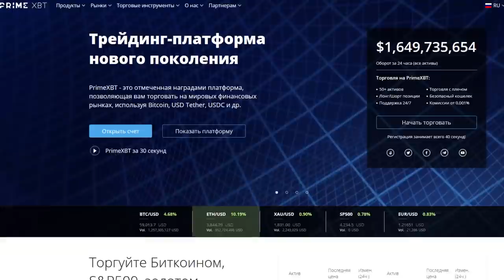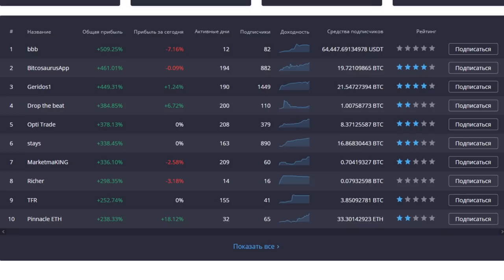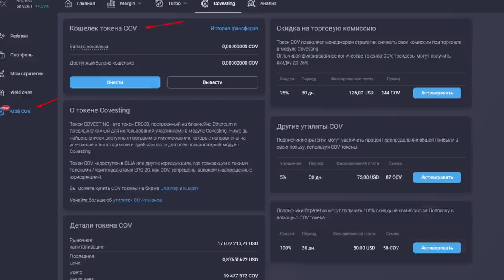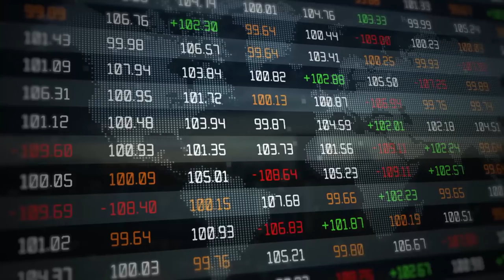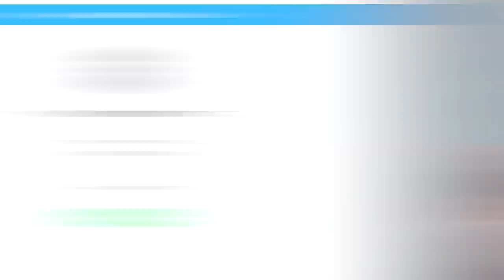💣 ДОСТУП К БОЛЕЕ ЧЕМ 50 АКТИВАМ В ОДНОЙ УЧЕТНОЙ ЗАПИСИ PrimeXBT! Получи Свой Доход с Covesting!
Многие пользователи, открывшие для себя Крипто-валютный мир, стремятся использовать все его преимущества на максимум. Кто-то внимательно изучает рынок предложений скупает перспективные токены, кто-то инвестирует свои активны в развитие определенных проектов, кто-то занимается майнингом, а кто-то использует все эти и другие уникальные возможности одновременно. Но самое приятное для всех пользователей – получать пассивный доход.

PrimeXBT - это уникальная платформа в крипто-индустрии, отмеченная множеством наград. Платформа предоставляет доступ к маржинальной торговле на основе Bitcoin и предлагает доступ к более чем 50 активам, включая популярную крипто-валюту, форекс, товары и индексы – и это все в одной учетной записи. Проект постоянно развивается и уже сегодня представляет вам новую функцию под названием Covesting Yield Accounts. Давайте разберемся в этой невероятно выгодной функции.

Covesting Yield Accounts имеет собственный токен COV, который является основой для того, чтобы использовать данную функцию. Имея токен COV в своем кошельке PrimeXBT Вы автоматически открываете для себя новые функции и возможности. Какие? Скидки на торговые комиссии, увеличение доли прибыли, снижение платы за вход в систему и многое другое!

PrimeXBT и его Covesting Yield Accounts позволяет не только зарабатывать, но и приумножать свой капитал. Опытные пользователи уже давно присоединились к сообществу PrimeXBT. Присоединяйтесь и Вы! Если Вас заинтересовал проект, то советуем Вам посетить их Telegram, где вы сможете узнать последние новости и поговорить с опытными трейдерами.